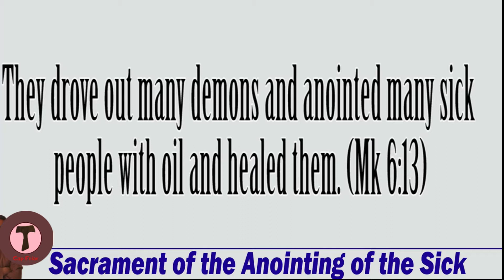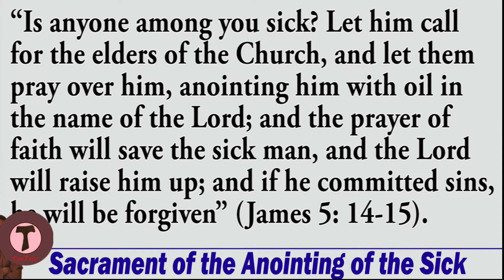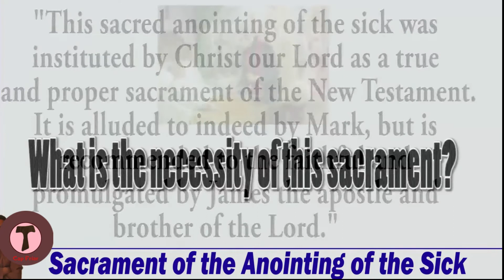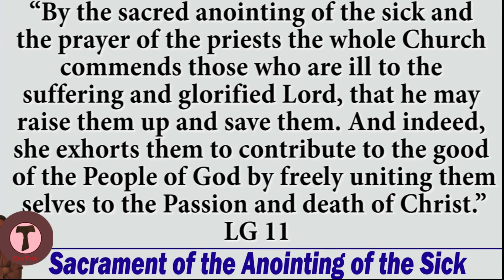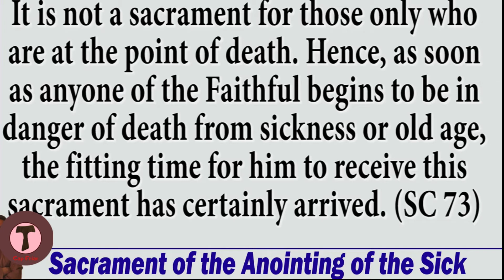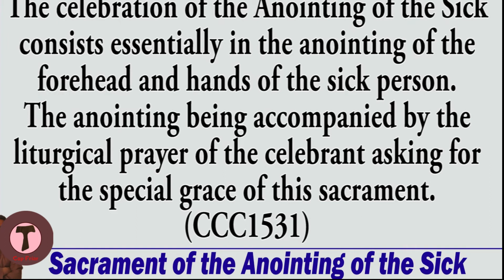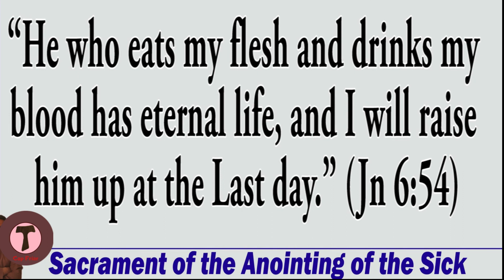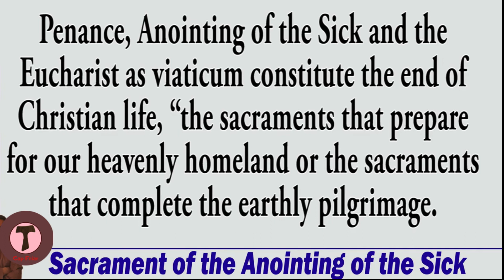Why Catholics anoint the sick - the truth behind this ritual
Discover the profound significance behind the Catholic ritual of Anointing of the Sick in our latest video, "Why Catholics Anoint the Sick - The Truth Behind This Ritual." This sacred sacrament, also known as Extreme Unction, plays a crucial role in the spiritual and emotional healing of individuals facing illness or serious health challenges.

Join us as we explore the biblical foundations, historical context, and theological implications of this rite. We'll discuss who can receive the anointing, the prayers involved, and the comforting presence it offers to the sick and their families.

Whether you’re curious about Catholic traditions or seeking a deeper understanding of the faith, this video will illuminate the teachings and practices surrounding Anointing of the Sick.